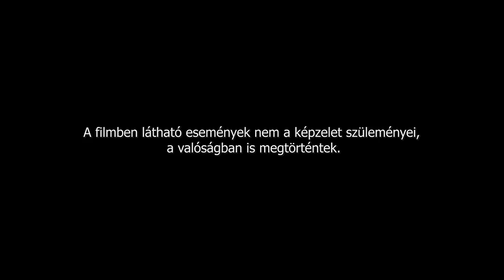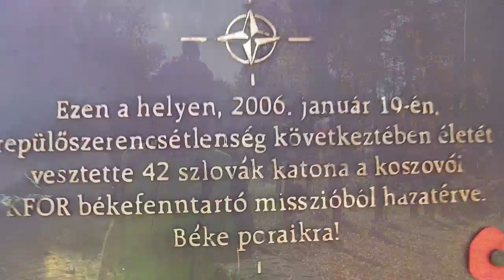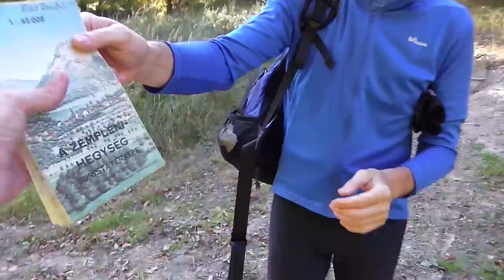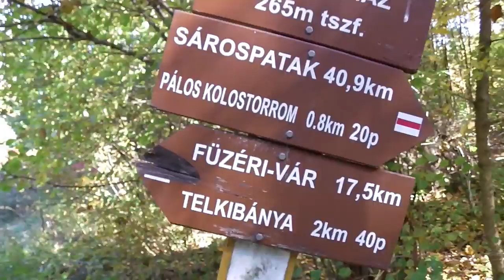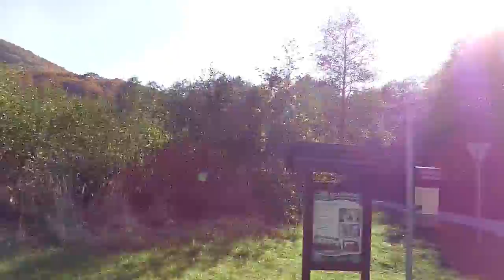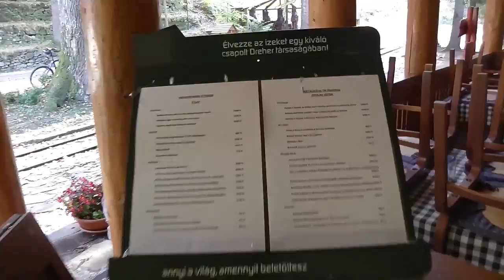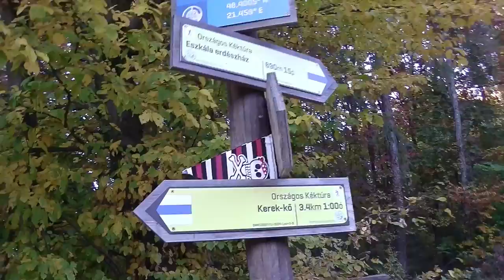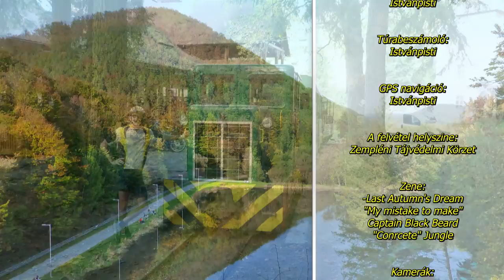Ezerszínű Zemplén 1-2.rész. 2017. /Hungary/ FullHD 1080p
Színes körtúra hazánk egyik kevésbé ismert magashegységében.
Cimkék: "kerékpár" "vártúra" "gasztroblokk" "sport" "látványvilág" "egyedi kommentár" és a köret: Színpompás természet!

"Sokan tesznek szemrehányást,hogy mindig a „világvégére”járunk,a hazai tájak háttérbe szorulnak.Nos,most kompenzálok,egy régi ígéret teljesítése következik.
A Zemplén, nemcsak az ország egyik legszebb hegysége,hanem érintetlensége,vadregényes mivolta miatt sportszempontból is komoly kihívás.Egy intenzív nap története következik."

Útvonal:
Vilmány-Hejce-Fehérkút-Sólyomkő-Borsóhegy-Dobogó nyereg-Soltészkút-Amadé vára-Potácsház-Telkibánya-Mátyás király kútja-Nagybózsva-Emberkövek-Feketehegyi nyereg-Dredő völgy-Kishuta-Kemence patak-Kőkapu-Komloska völgy-Gerendás rét-Tolcsva völgy-Háromhuta/Újhuta+Középhuta+Óhuta/-Huta patak völgye-Regéci nyereg-Regéci vár-Regéc-Fóny-Vilmány

Támogatás:
Cobranco youtube tagság:

Cycling in Zemplén Mountains 2017.
Location: North Hungary